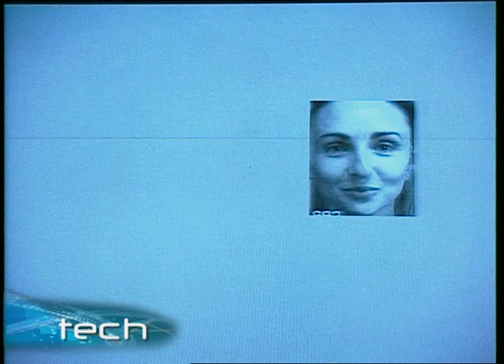I Bambini sono Geni ! (7')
I Bambini sono Geni!
 Un ricercatore francese si dedica con passione allo studio delle capacità dei neonati di percepire i differenti linguaggi. Il suo strumento di lavoro è un particolare biberon, nella cui tettarella è incorporato uno speciale sensore.  I risultati sono sorprendenti:  già al momento della nascita un neonato riesce non solo a riconoscere la sua lingua madre, ma anche a distinguere due diverse lingue  straniere!